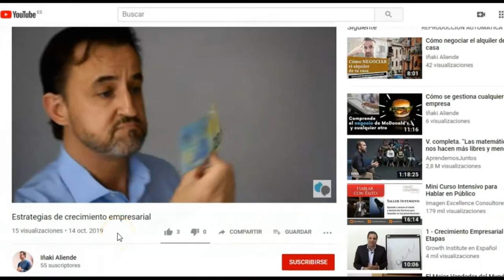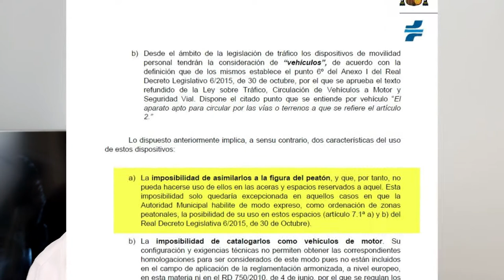Comunicación escrita eficaz | Redactar para que te comprendan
Comunicación escrita eficaz te va a permitir redactar de manera eficaz, para que los demás te comprendan y puedas conseguir un mayor impacto personal y profesional.

xxx

Cassany es uno de los primeros exponentes del “estilo llano”, que recordarás por otro de nuestros vídeos, un estilo de redacción simple que ayuda a las personas entender con facilidad lo escrito, facilitando la comunicación interpersonal.
El estilo llano ha dado lugar a un movimiento internacional con multitud de seguidores en todo el mundo en muchos idiomas.
Su libro "La cocina de la escritura" es una magnífica guía que te ayuda a escribir bien, ya sea por obligación (profesionalmente) o simplemente por placer.
Por ejemplo, toma un fragmento de algún informe, comunicación u otro escrito que hayas tenido que preparar en los últimos meses y analiza si:
1. Cada párrafo corresponde con una idea principal
2. Tus frases tienden a ser simples, limitando las subordinadas, y no contienen más de 15-20 palabras
3. Utilizas conectores, lo que también se denomina marcadores textuales, que ayudan a comprender el hilo argumental: “por eso”, “no obstante”, “entonces”, “finalmente”, “además”, etc., que te ayudan a seguir la secuencia lógica del texto.
4. Un vistazo general da una idea adecuada de la estructura del texto, incluso sin haberlo empezado a leer, gracias a la disposición visual del texto (márgenes, listados, sangrados, etc.)
5. El formato del texto (mayúsculas, títulos, negritas, etc.) te ayuda a transmitir su estructura
6. Cuando explicas conceptos abstractos pones ejemplos que ayudan a comprender el mensaje que se quiere transmitir
7. El texto tiene una misión definida, ya sea informar, enseñar, solicitar, proponer, reclamar, etc.
8. Has eliminado toda información que no sea relevante (podar) para el propósito del texto, que no aporte valor al destinatario
9. Utilizas un vocabulario variado y adaptado al nivel de formalidad del texto. Evita repeticiones o “palabras comodín”, como “hacer”, “cosa”, “tema”, “asunto”, “herramienta”, “medio”, “objetivo”, “bien”, “mal”, los verbos “ser” y “estar”, o los adverbios terminados en “-mente”.
10. En las frases más largas, colocas lo más importante está al principio

Los libros más leídos, los que más gustan, suelen respetar también estas directrices.

Cassany selecciona también algunos de los errores más frecuentes que suele encontrar en los textos que analiza. Vuelve a analizar tu texto y observa si encuentras alguno de ellos:
- Abuso u omisión de comas
- “Formalismos” que te distancian del destinatario
- Rodeos, circunloquios y redundancias que no aportan agilidad al texto
- Describir excesivamente cuando puedes mostrar (mediante esquemas, imágenes, tablas, gráficos, listas, etc.)
- Redactar las frases en modo negación en vez de usar el modo afirmativo que aporta más optimismo y claridad
- Detenerse excesivamente en un punto concreto en vez de trasladarlo a un apartado distinto
- Olvidarse de realizar una introducción o incluir un índice de lo que se va a tratar cuando el texto alcanza una cierta longitud
- En general, pensar en el que lee y no solo en uno mismo

xxx